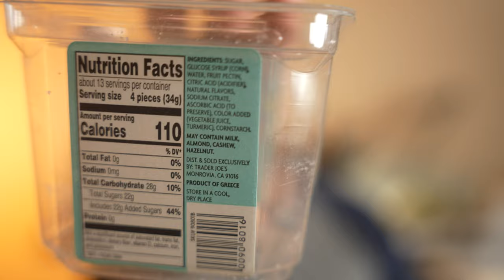Did I LOSE OVER 10 POUNDS AGAIN on THE RICE DIET?